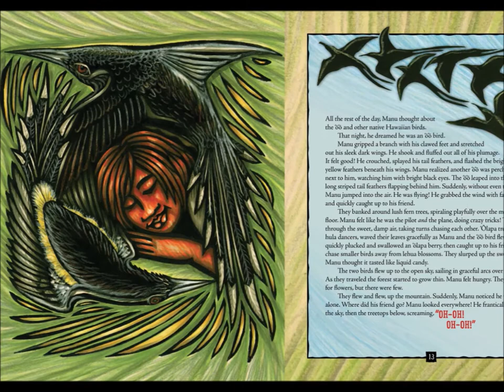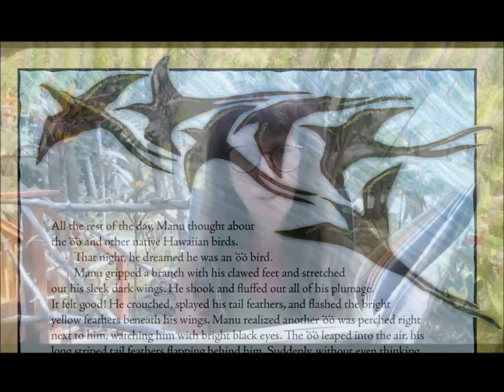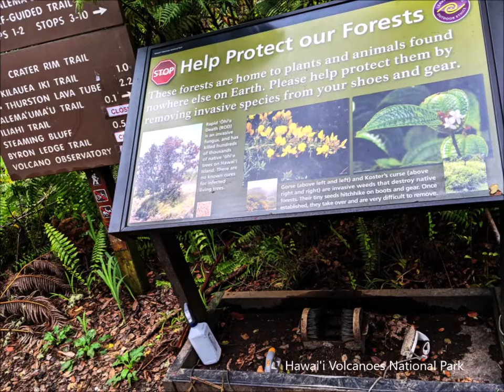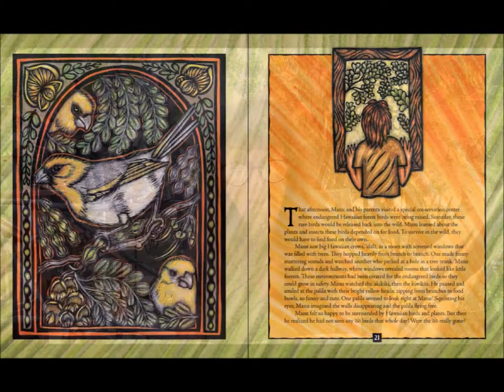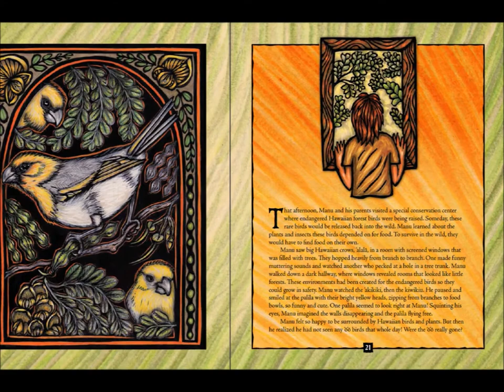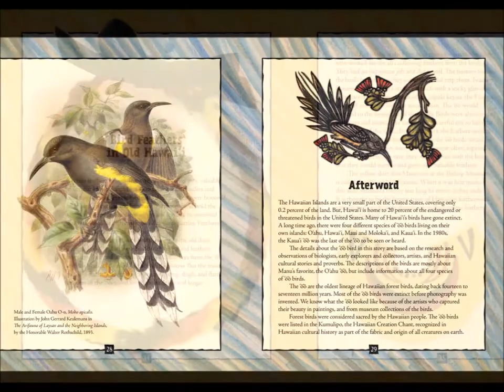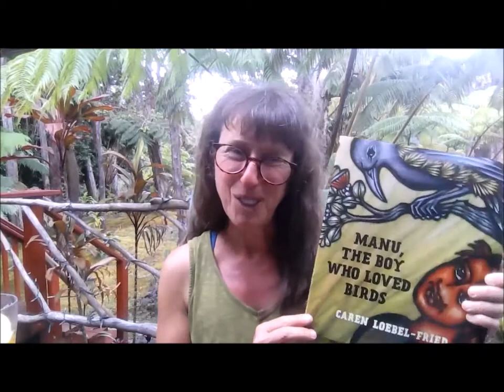"Manu, the Boy Who Loved Birds" book reading by the author and artist, Caren Loebel-Fried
MANU, THE BOY WHO LOVED BIRDS is a story about extinction, conservation, and culture, told through a child’s experience and curiosity. Learn along with Manu about the extinct honeyeater for which he was named, his Hawaiian heritage, and the relationship between animals and habitat, and how we can all make a difference for wildlife.